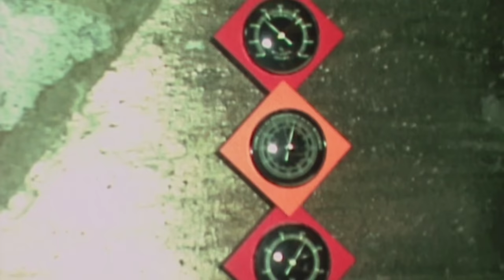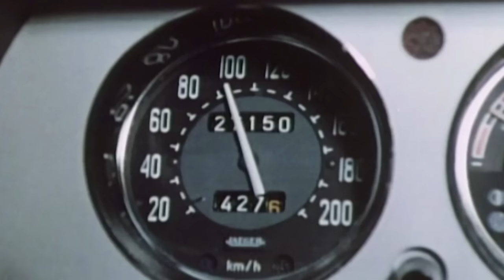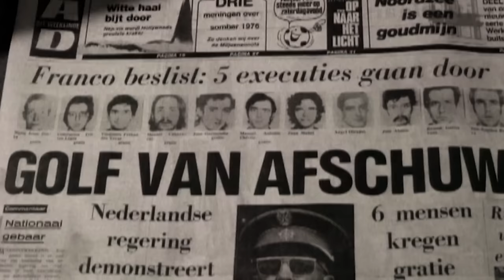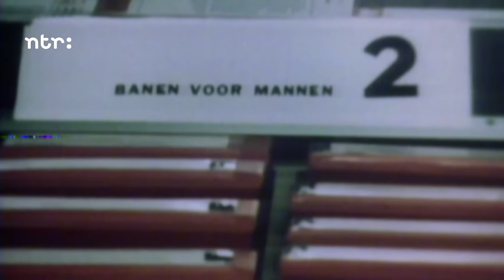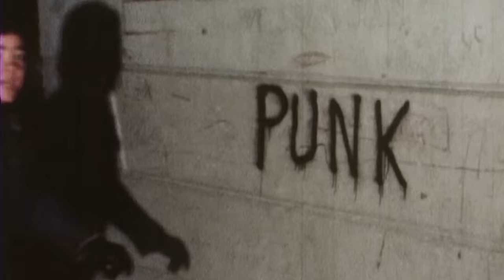Nederland in de jaren 70 | ANDERE TIJDEN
De jaren 70 waren vrolijk, optimistisch, hoopvol en links. Maar ook verbeten, inktzwart, pessimistisch en rechts. Een decennium met vele gezichten. Andere Tijden maakte een selectie van ervaringen en herinneringen.